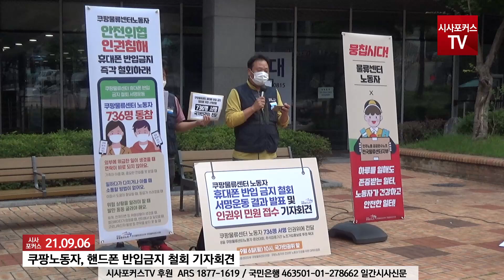쿠팡노동자들, 휴대폰 반입금지 철회 서명 인권위 전달 기자회견 현장영상 [9월 6일]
공공운수노조 전국물류센터지부 쿠팡물류센터지회와 쿠팡노동자들의 건강한 노동과 안전을 위한 대책위원회 관계자들이 21년 9월 6일 서울 중구 국가인권위원회 앞에서 쿠팡물류센터노동자 휴대폰 반입금지 철회 서명 운동 결과 발표 및 인권위원회 접수와 관련해 기자회견을 하고 있다.